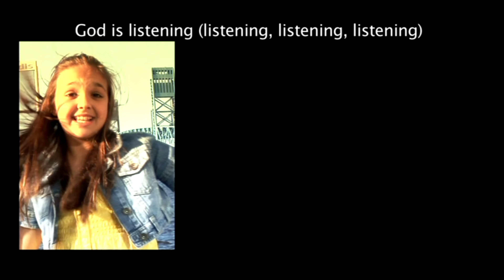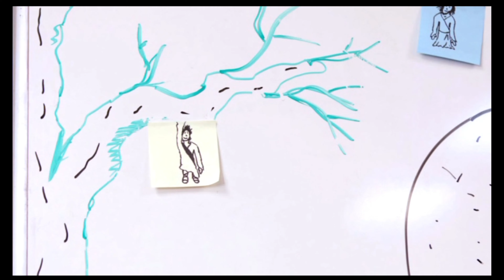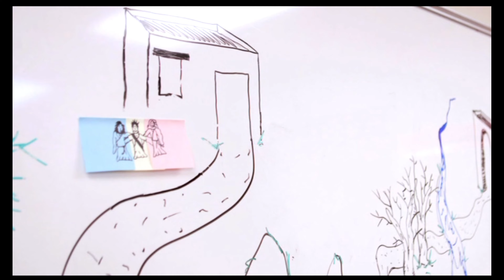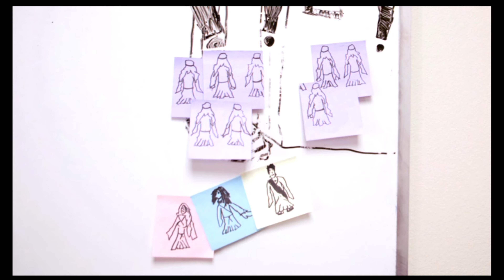Kid Connection (1-2-2021)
Wilda Yardy